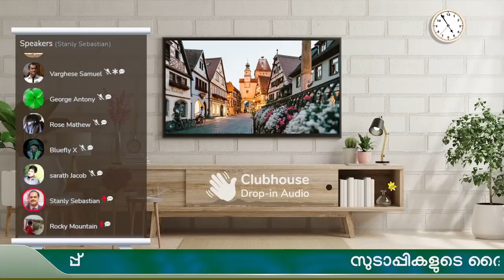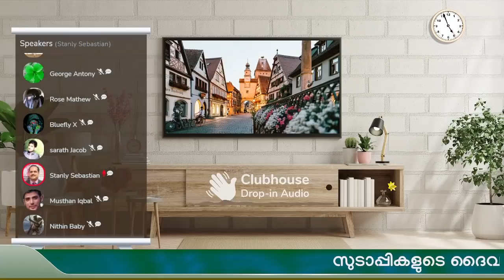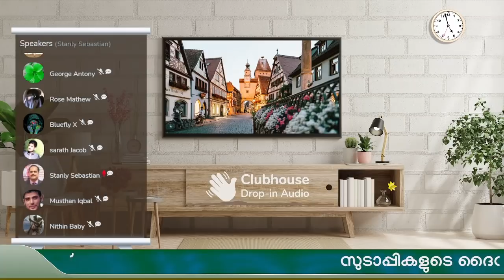ജിഹാദി തന്ത്രം ഇതുവരെ തിരിച്ചറിയാത്ത ഒരേ ഒരു രാജ്യം ? | Clubhouse Discussion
ജിഹാദി തന്ത്രം തിരിച്ചറിയാത്ത ഒരേയൊരു രാജ്യം ? | Clubhouse Discussion